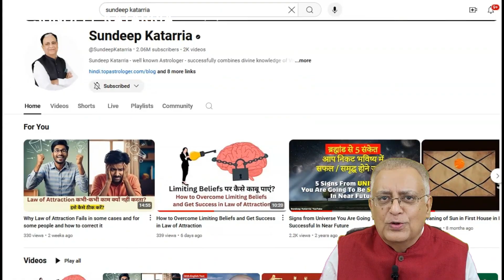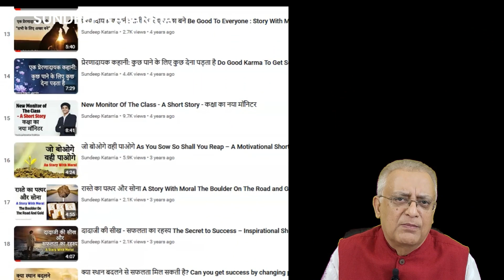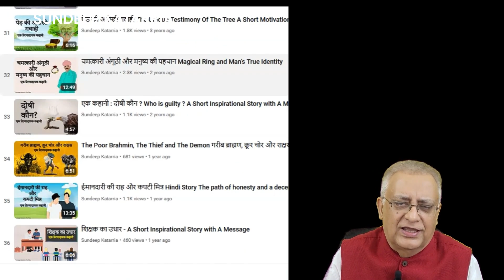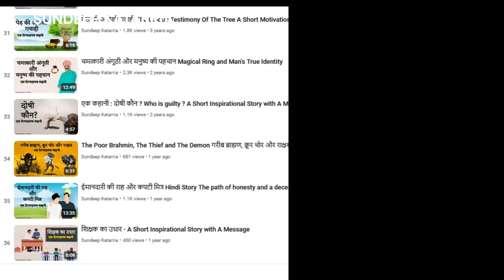A Clever Magician Short Story in Hindi : चतुर जादूगर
A Clever Magician  Short Story in Hindi : चतुर जादूगर  - A Short Inspirational Story with A Message

मित्रों कैसी लगी कहानी? मैं आशा करता हूं कि हमारे द्वारा कहानियों के वीडियोस आपको बहुत अच्छे लगते हैं और आपको इससे अच्छी प्रेरणा भी मिलती है| अगर आपके पास भी कोई अच्छी और सच्ची कहानी है तो वह आप हमसे शेयर कर सकते हैं|

हम आपका नाम लेकर उस कहानी को वीडियो के रूप में हमारे चैनल में डालेंगे इससे बहुत सारे लोगों फायदा होगी और प्रेरणा भी मिलेगी |

यदि आपको यह वीडियो पसंद आया है तो इसे like कीजिये, share कीजिये और साथ ही हमारे इस चैनल को subscribe कीजिये ताकि हमारे नए वीडियो की जानकारी आप तक तुरंत पहुच जाये

𝐌𝐎𝐑𝐄 𝐔𝐒𝐄𝐅𝐔𝐋 𝐕𝐈𝐃𝐄𝐎𝐒 𝐈𝐍 𝐇𝐈𝐍𝐃𝐈 :
1. ईमानदारी की राह और कपटी मित्र Hindi Story The path of honesty and a deceitful friend
9. भगवान हमारी रक्षा करते है God Protects Us A Short Motivational Story with A Message
19. रास्ते का पत्थर और सोना A Story With Moral The Boulder On The Road And Gold

𝐂𝐚𝐥𝐥 𝐚𝐭
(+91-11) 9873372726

Credits
1. Images and videos and other sources
3. Content: The author has been reading many books, listening to various lectures, videos and attending a few workshops. Therefore, the concept is in the public domain but the language is of the writer himself. Hence any similarity of any kind is purely coincidental and unintended.